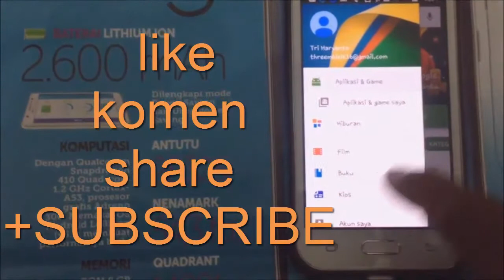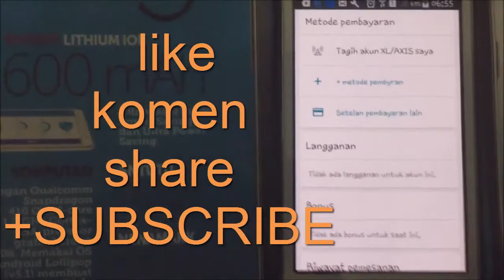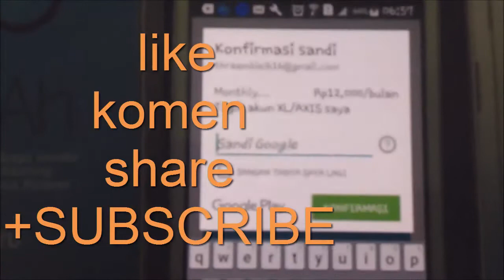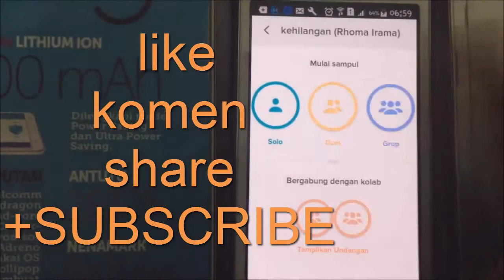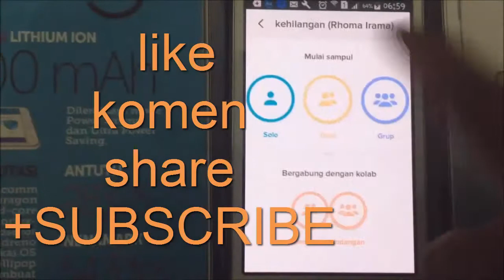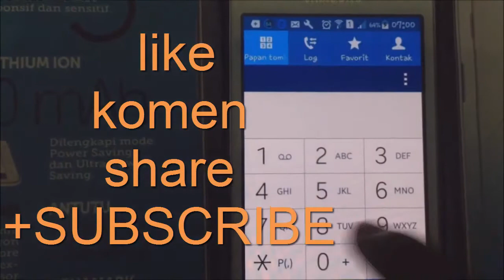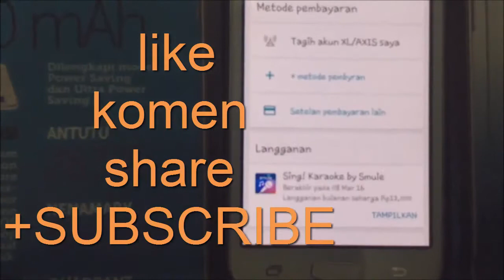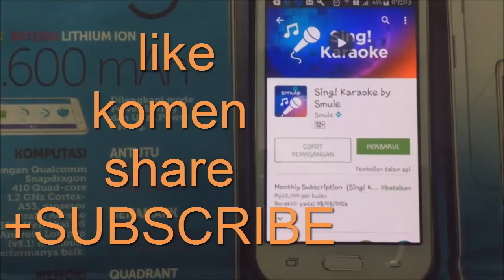Cara Beli Aplikasi Menggunakan Potong Pulsa XL